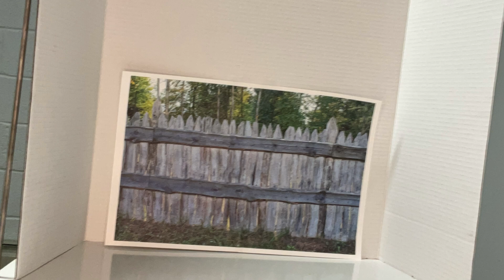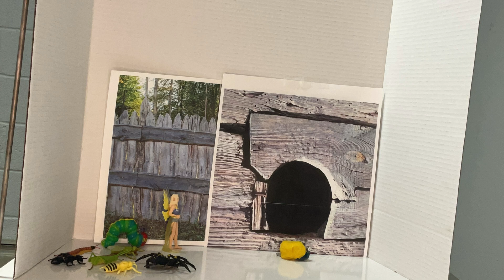The Surprise Party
Learning Lab Stop Motion Video created by our students